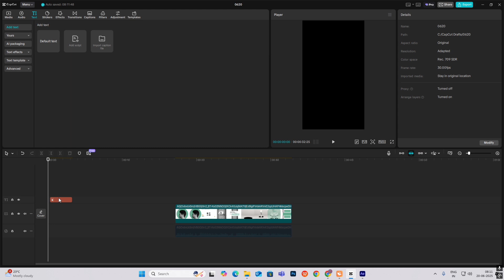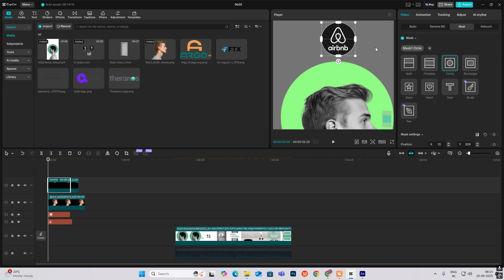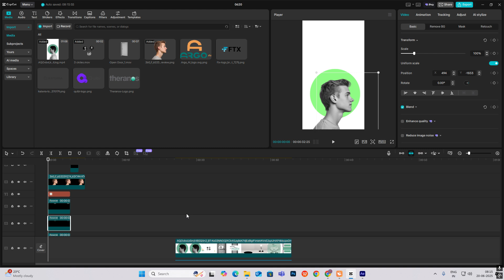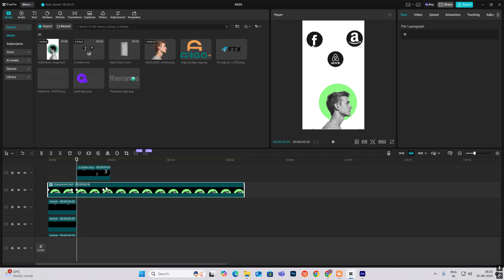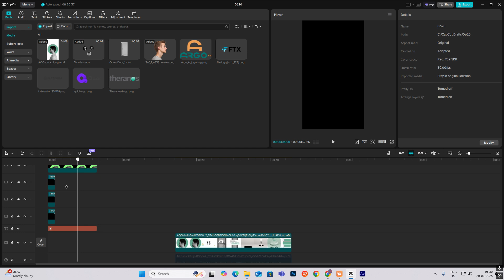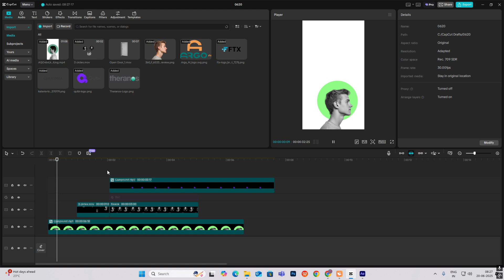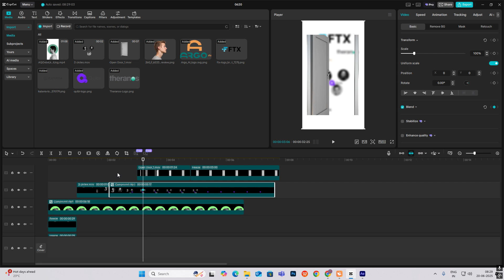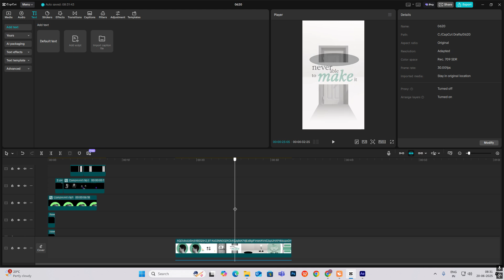How to Do advance animations IN CAPCUT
Learn how to do advance animations in CapCut with this easy tutorial. Take your editing skills to the next level and create stunning animations for your videos!

CREDIT: gregisenberg